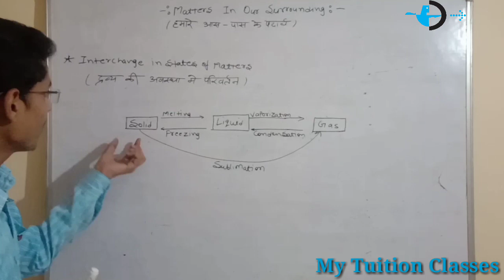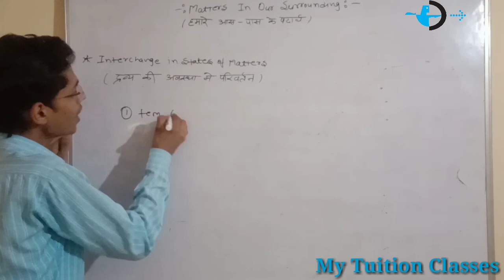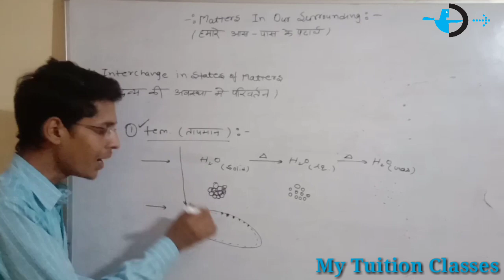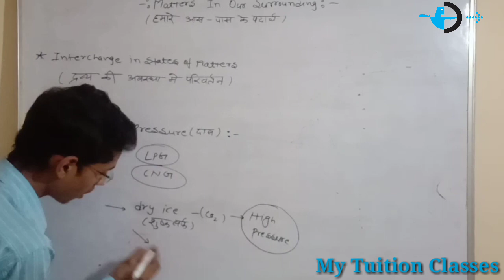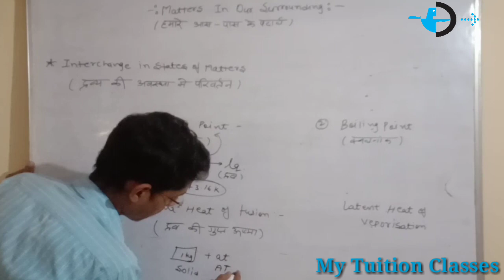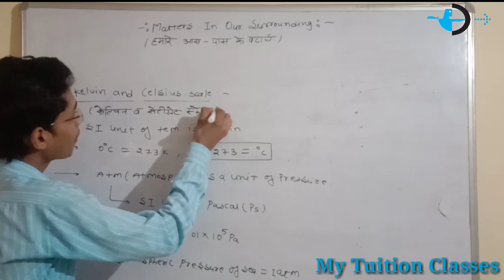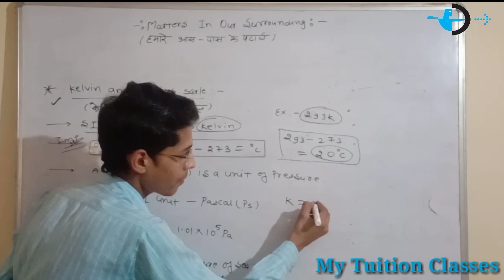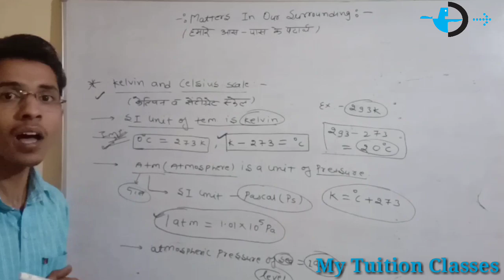Part - 2, Class 9th । Science। Matters in our surrounding (हमारे आसपास के पदार्थ) CBSE/RBSE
My Tuition Classes
Class 9th (CBSE/RBSE)
NCERT
Science। Matters in our surrounding
हमारे आसपास के पदार्थ
Part - 2